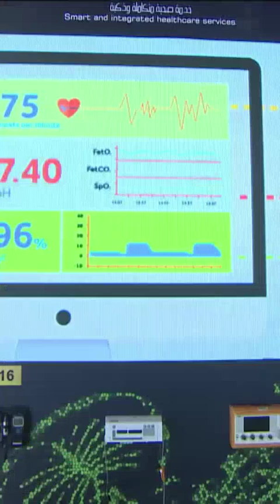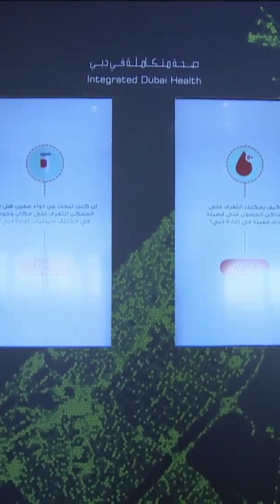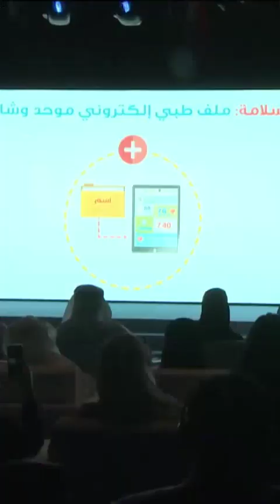Sheikh Hamdan Fazza Dubai Crown Prince At Dubai Health Authority Conference Throwback